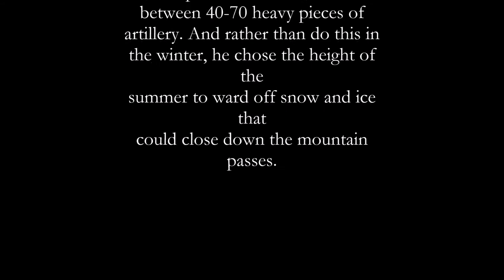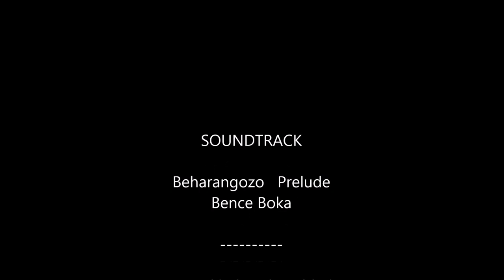Battle of Marignano 1515 - The Italian Wars mod for M2TW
The battle of Marignano was fought between the French and Swiss Confederation during the period of the League of Cambrai. It turned out to be the last battle the Swiss army ever fought.

I don't know what you think, but it sounds as if the League of Cambrai was caught napping time after time after time.